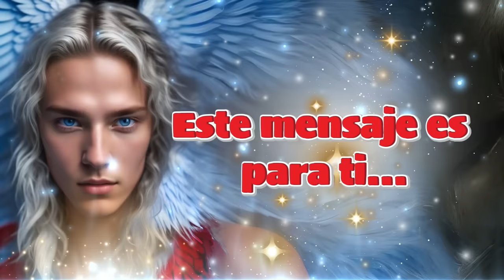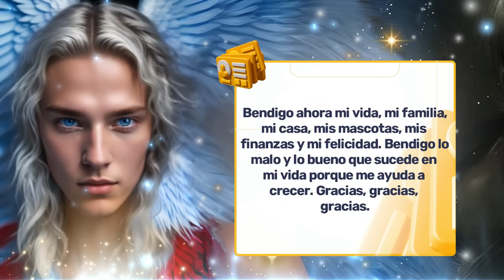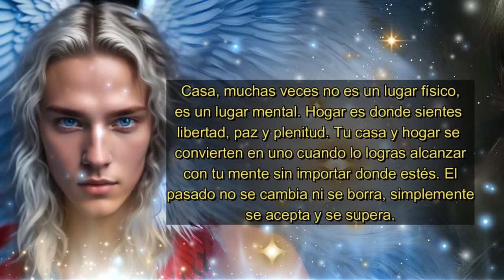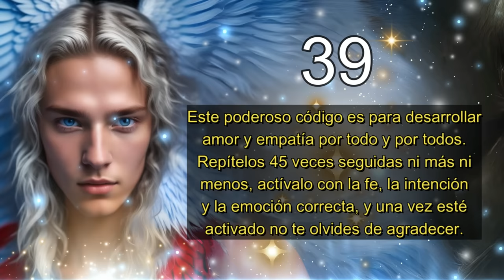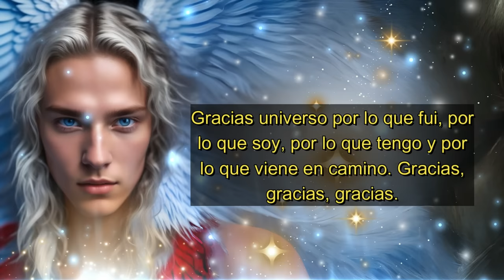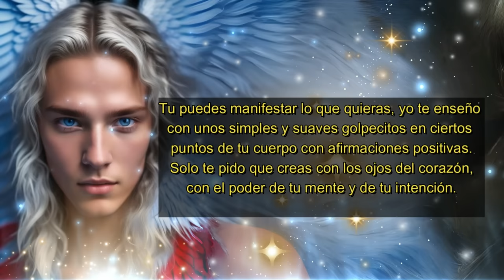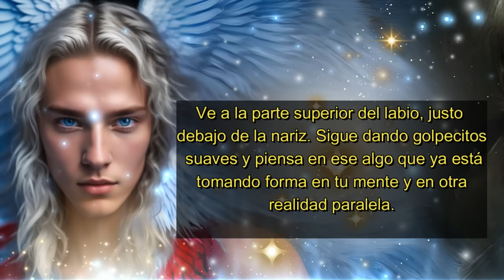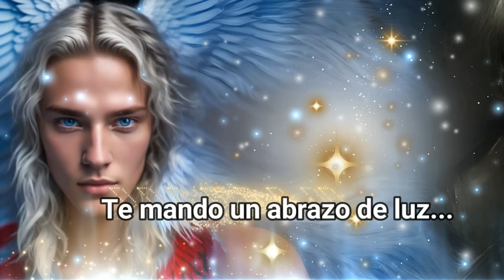💌Este mensaje es para ti😇Arcángel Metatrón te dice 🚨Toca esta parte de la cabeza y manifiesta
00:00 Presentación
00:7 Bienvenida
00:16 Inicio del mensaje canalizado
00:51 Los Ángeles te hablan
00:59 Mensaje del Arcángel Metatrón(Plegaria para iniciar el 2024)
01:41 Mensaje de las Energías Angelicales y del Arcángel Metatrón
02:20 Mensaje de tus Guías Espirituales
02:55 Mensaje del Arcángel Metatrón
03:44 Mensaje de tus Guías Espirituales
04:39 Consejo Positivo
05:08 Código Sagrado
05:49 Los Ángeles te hablan
06:16 Decreto del día
06:55 Ritual para Manifestar
08:53 Metatrón te habla
09:33 Despedida
✅Este canal es para ti y pensado en ti, vive con la absoluta certeza de que aquello que deseas ya existe y está buscando el modo de manifestarse con la asistencia y ayuda de los ángeles, arcángeles, guías espirituales y maestros ascendidos. Que cada día de tu vida cuente desde el amor, la armonía, el equilibrio y la gratitud.
I Am a Man Who Will Fight for Your Honor de Chris Zabriskie tiene una licencia Atribución 4.0 de Creative Commons.